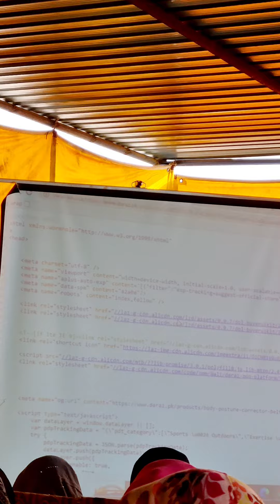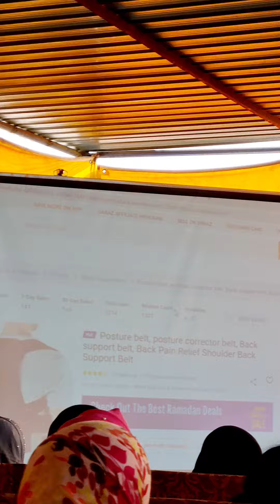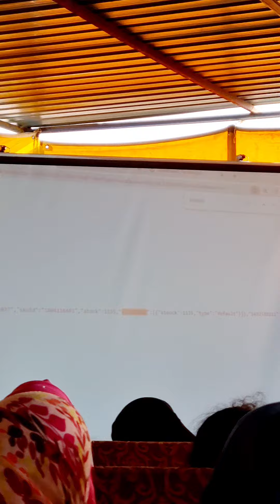Daraz product hunting manually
For Support Account Easypasia , JazzCash , nayapay , sadapay  : 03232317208